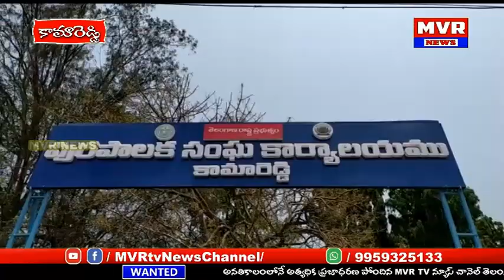కామారెడ్డి మున్సిపల్ కార్యాలయంముందు కేంద్రమే వరిధాన్యంకొనుగోలు చేయాలనీtrsపార్టీఆధ్వర్యంలో నిరసనధర్నా